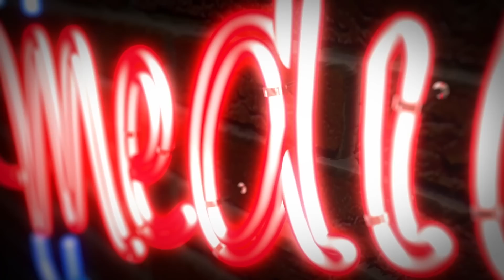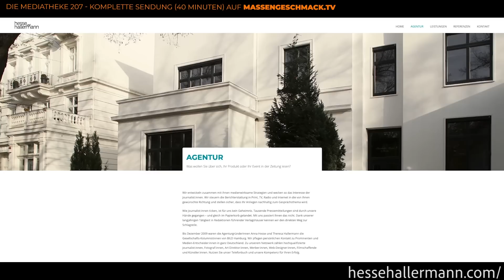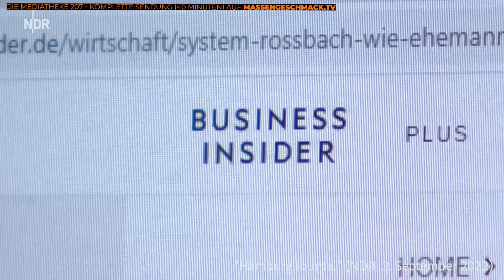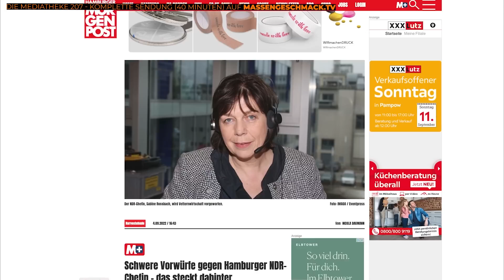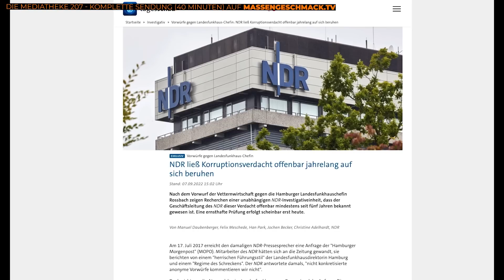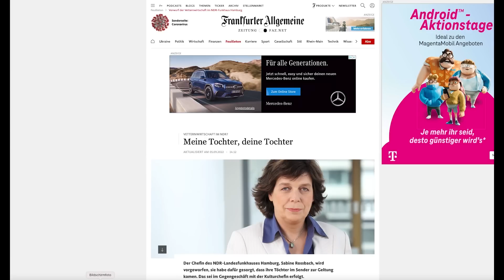Vetternwirtschaft beim NDR - Interview mit dem BUSINESS INSIDER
► Ganze Folge (40 Min) mit komplettem Interview - per Einzelkauf oder kostenlosem Probe-Abo.

Der NDR sorgt weiter für Schlagzeilen - diesmal steht die Chefin des Landesfunkhauses Hamburg in der Kritik, weil sie wohl für ihre ganze Familie Vettenwirtschaft betrieb. Dazu ein Interview mit dem Chefredakteur vom "Business Insider", Kayhan Özgenc.